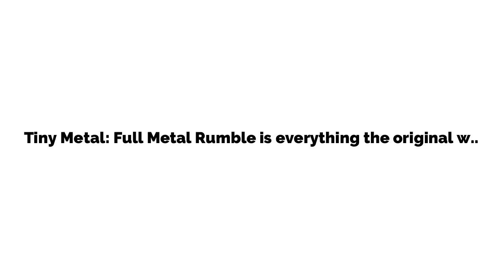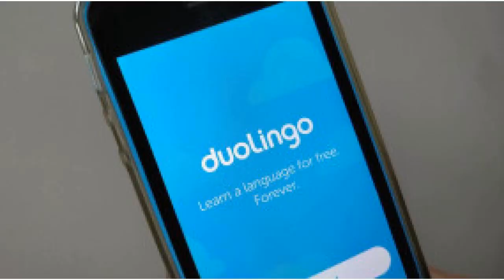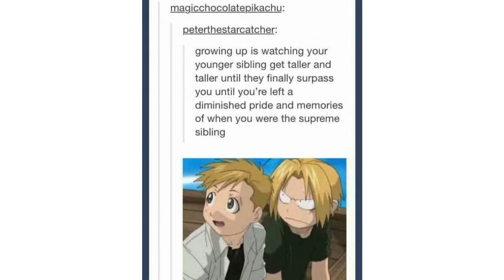Tiny Metal: Full Metal Rumble is everything the original wasn’t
2019 - Flipboard - tech news app.